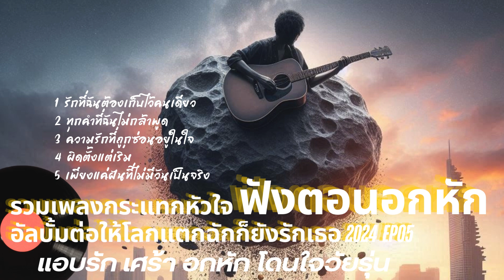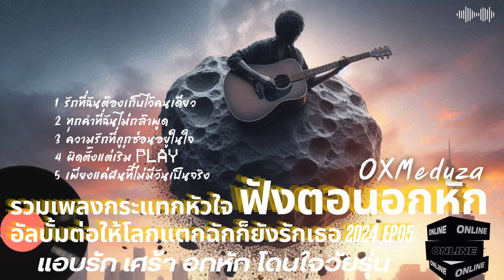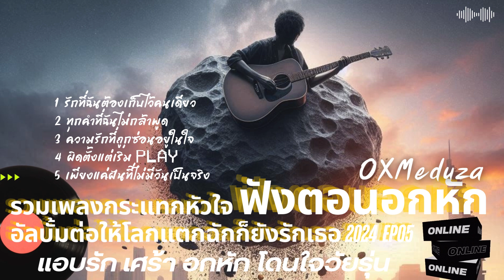รวมเพลงกระแทกหัวใจ อัลบั้มต่อให้โลกแตกฉักก็ยังรักเธอ 2024 EP05 แอบรัก เศร้า อกหัก โดนใจวัยรุ่น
00:00 1 รักที่ฉันต้องเก็บไว้คนเดียว
2:28 2 ทุกคำที่ฉันไม่กล้าพูด
6:36 3 ความรักที่ถูกซ่อนอยู่ในใจ
10:50 4 ผิดตั้งแต่เริ่ม
14:01 5 เพียงแค่ฝันที่ไม่มีวันเป็นจริง

เพลงเศร้า,เพลงเพราะ,เพลงใหม่ล่าสุด,เพลง,ฟังเพลง,เพลงฮิต,เพลงใหม่   ,เพลง,ดนตรี,ฟังสบาย,ฟังเพลิน,เพลงเพราะ,เพลงไทย,เพลงใหม่ล่าสุด,เพลงฮิต,เพลงป๊อป,เพลงไทยสากล,เพลงเพราะๆ ,เพลงออนไลน์,เพลงรัก,เพลงสำหรับทำงาน,เพลงเพราะติดหู,เพลงเปิดฟังตอนขับรถ,เพลงเพราะฟังสบาย ,เพลงไทย,เพลงรัก,ฟังเพลง,ฟังเพลงต่อเนื่อง,เพลงชิล,ฟังเพลงสบายๆ ,เพลงช้า,เพลงซึ้ง,เพลงอกหัก,เพลงเศร้า,เพลงฟังสบาย ,เพลงใหม่มาแรง,ฟังเพลงทุกวัน,เพลงเพราะๆฟังสบาย,เพลงฮิต,เพลงเพราะๆต่อเนื่อง,เพลงฮิตมาแรง ,ฟังเพราะๆ,ล่าสุดวันนี,เพลงใหม่ฟังสบาย,เพลงเศร้าๆ,เพลงชิลล์ๆ,เพลงชิว ,เพลงรักซึ้งๆ,ฟังเพลงทุกที่ทุกเวลา,เพลงร้านกาแฟ